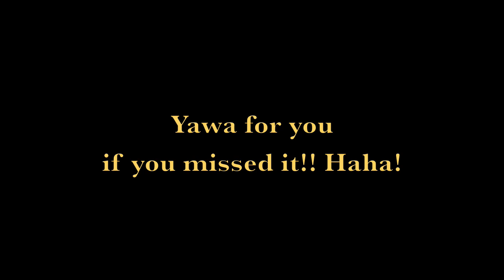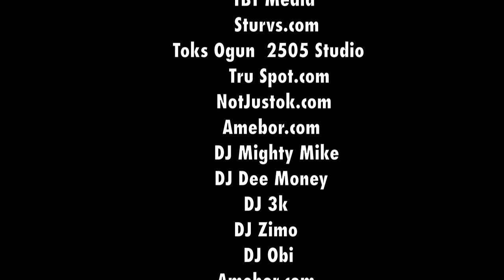2009 ALL BLACK EVERYTHING ABE LAGOS PARTY REMIX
The All Black Everything ABE hosted by Tiwaworks Nigeria at Tribeca drew an large international audience of Nigerians from America, England and Las Gidi! With music by Naija Djs Dj Mighty Mike, Dj Dee Money, Dj 3k with live performances by Banky W, M.I and special performances by Wiz Kid, Naeto c, Kel !

Celebrity appearances by Peter odemwingie, Obafemi Martins, Mike Ezuruonye. Thi